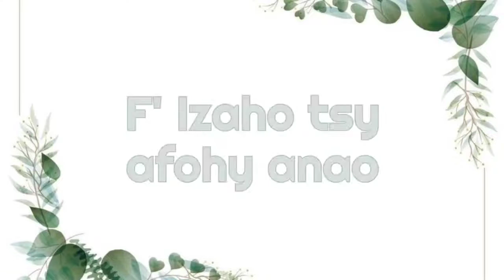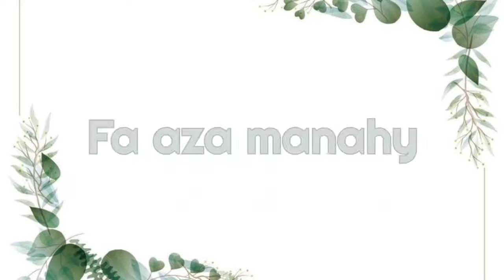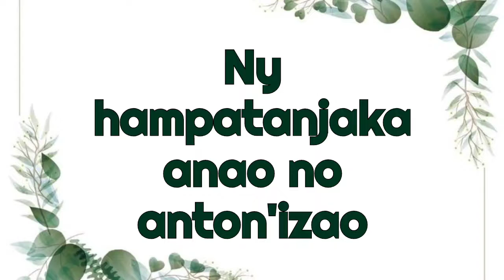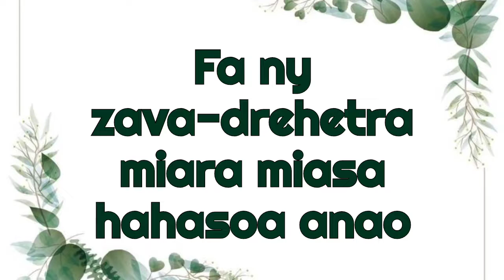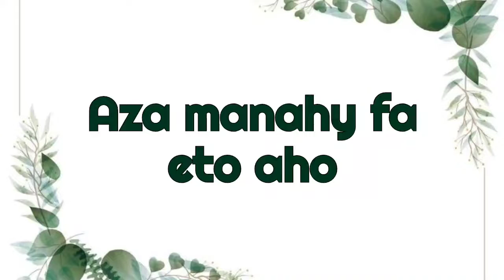Mitonia - Fy RASOLOFONIAINA (lyrics/paroles/tononkira)